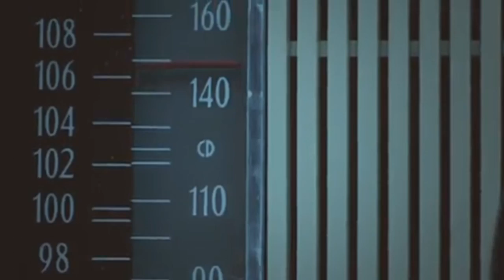Justin Bieber - Swap It Out (Lyrics)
How to earn money from the YouTube